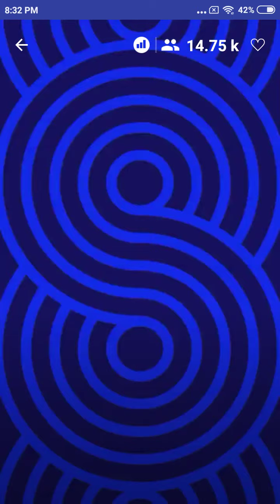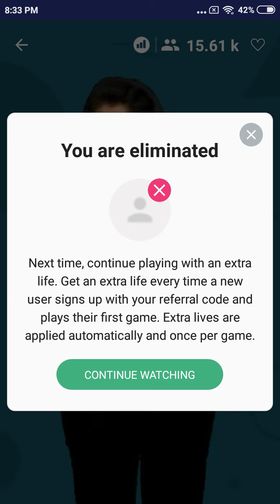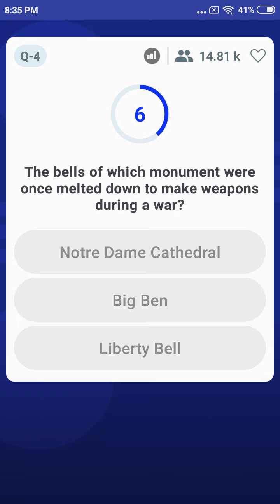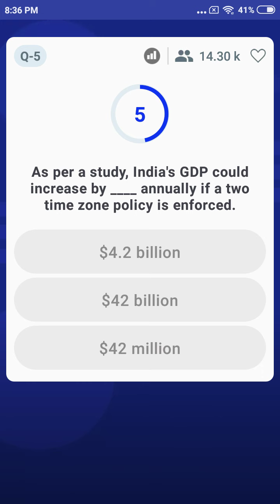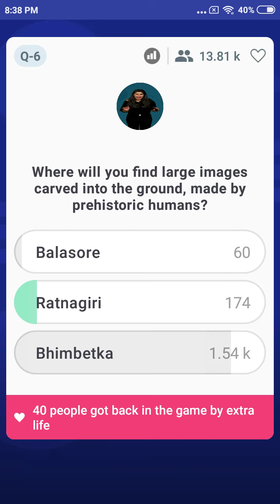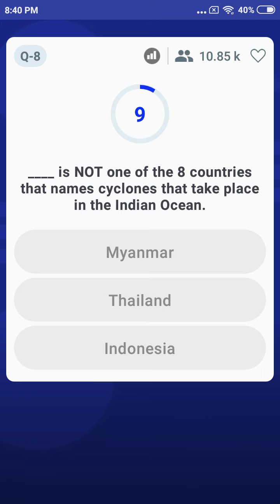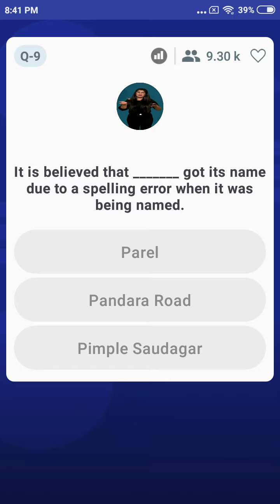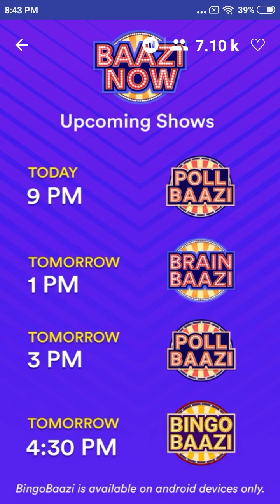Live Quiz Game Show – BrainBaazi | 12th May'19 | 8:30 PM